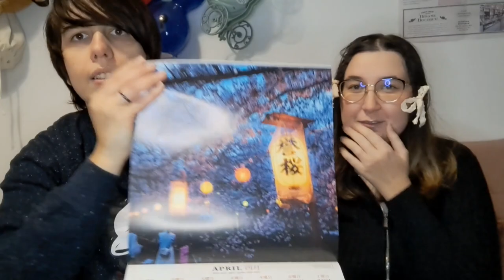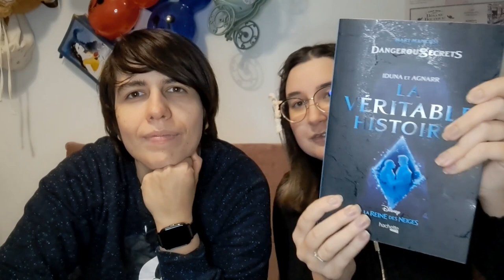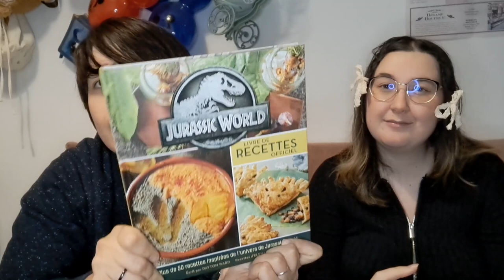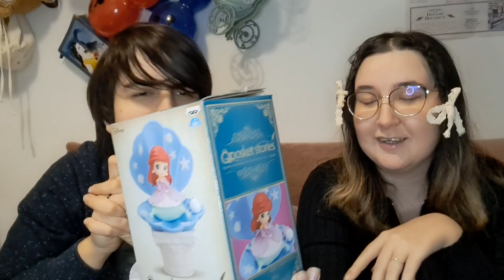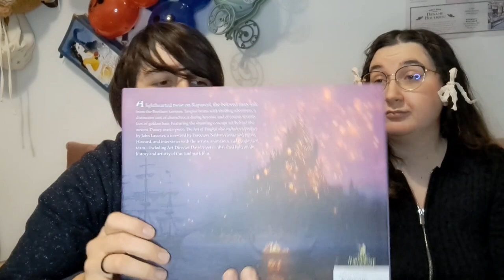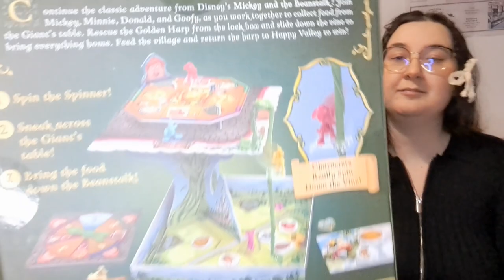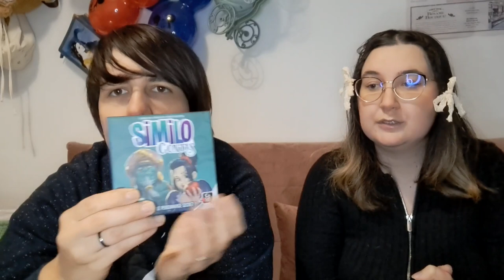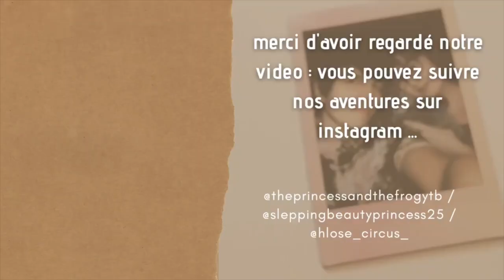Haul Cadeaux de Noël 2022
La fameuse vidéo de nos cadeaux de Noël 2022 est enfin là ! nous sommes désolé pour la petite attente, nous avons eu pas mal de choses à faire ces derniers mois.
Nous reprenons Youtube tout doucement et c'est avec grand plaisir que nous vous retrouvons aujourd'hui pour une nouvelle vidéo.

On vous fait de gros bisous et on vous dit à très bientôt pour une prochaine vidéo sur notre chaine ! 😀